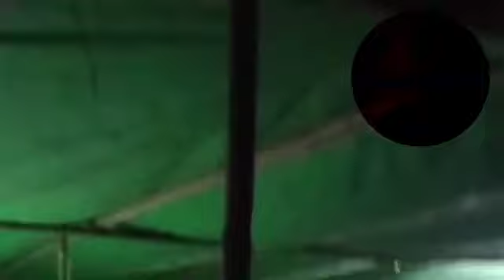Rohingya Waz MV MOSOOD ARAKAN Rohingya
Rohingya New Tarana
Rohingya New. Songs
Rohingya New Bayan
Rohingya New. Waz
Rohingya New. News
Rohingya Burma Arkan
Rohingya Music Song
Rohingya Muslim Tarana
Arkan Rohingya Tarana
Rohingya Bangladesh Refugee
Rohingya Holy Tarana
Holy Tarana Rohingya
Rohingya Watan Arkan
Rohingya Video Audio